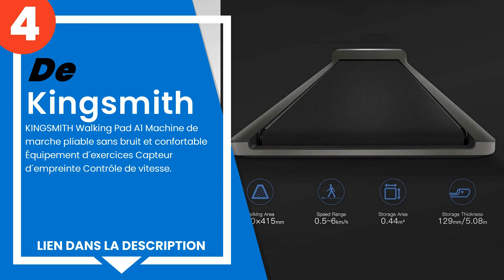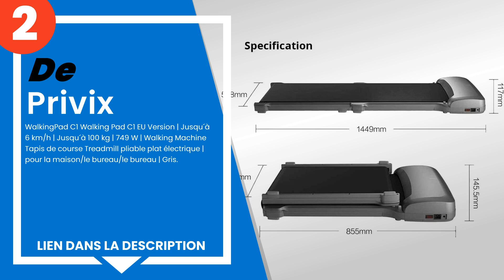Les 4 meilleurs Walking Pad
1) Tapis roulant Working Pad... »
2) Privix - WalkingPad C1 Wa... »
3) YM Tapis De Course Pliabl... »
4) KINGSMITH Walking Pad A1 ... »

✋ Voici les 4 meilleurs walking pad, disponibles sur le marché.

00:00 - Introduction
00:08 - 4) KINGSMITH Walking Pad A1 Machine de marche pliable sans brui...
00:35 - 3) YM Tapis De Course Pliable Electrique Walking Pad, App KINOM...
01:18 - 2) Privix - WalkingPad C1 Walking Pad C1 EU Version | Jusqu´à 6...
01:49 - 1) Tapis roulant Working Pad Toorx avec écran Mirage gris minér...